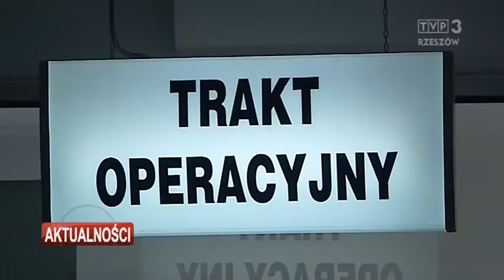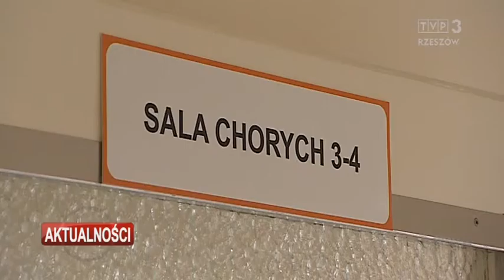100 złotych brutto podwyżki dla wszystkich pracowników szpitala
Do tego pakiet działań osłonowych dla tych, którzy byli zagrożeni utratą pracy, zapowiedź nowego regulaminu wynagradzania i co najważniejsze zakończenie sporu zbiorowego dyrekcja mieleckiego szpitala i związki zawodowe podpisały porozumienie. Problem w tym, że części załogi nie satysfakcjonuje takie rozwiązanie. Dlatego razem z przedstawicielami Stowarzyszenia Podkarpacki Rzecznik Pacjenta chcą referendum i odwołania starosty i całego zarządu powiatu.